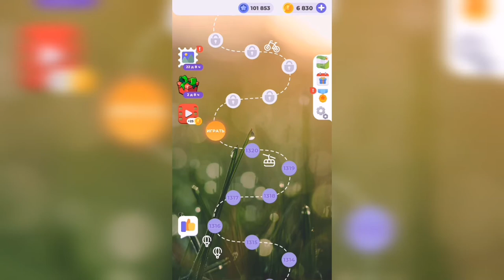Линия слова / На заре / Уровень 1321